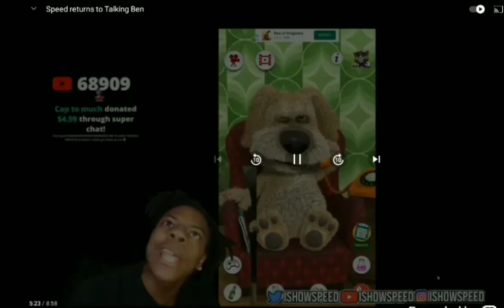ishowspeed exactly meme